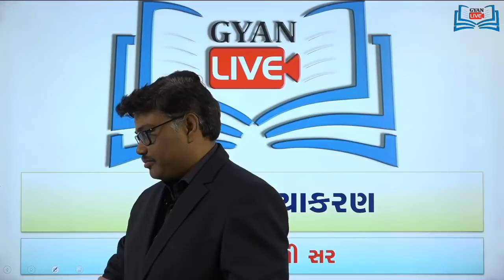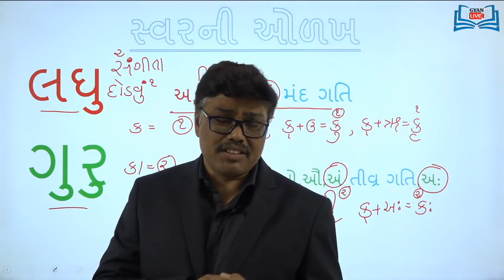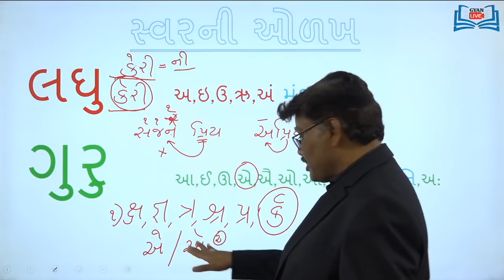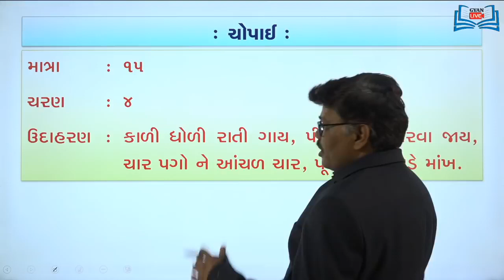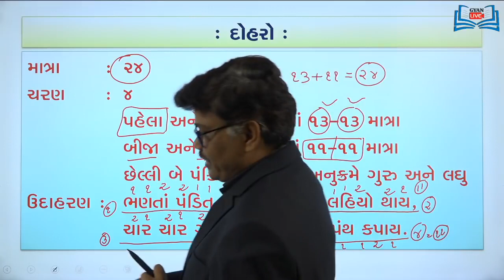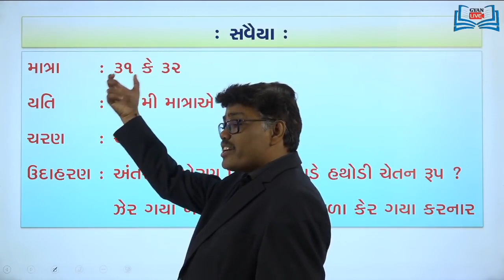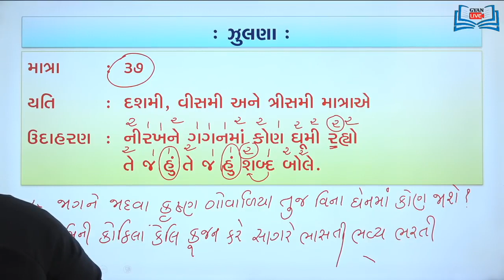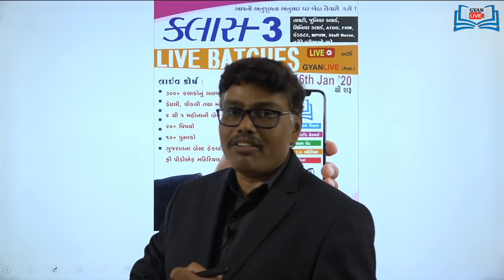Matra mel chhand માત્રામેળ છંદો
If any doubt for matramel chhand pls watch this video